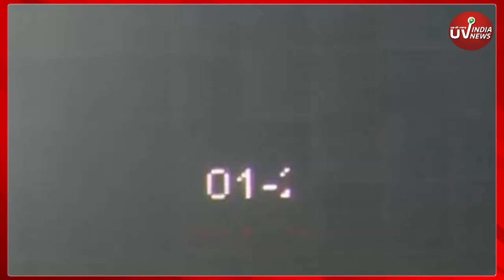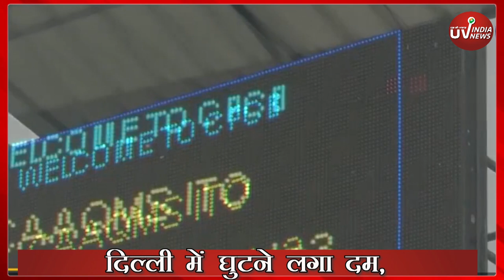Delhi-NCR Air Pollution: जहरीली हुई दिल्ली की हवा, सांस लेना हुआ मुश्किल | UVINDIA | *News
राजधानी दिल्ली में हवा लगातार खराब होती जा रही है. हालांकि, हवा में कुछ सुधार जरूर हुआ है, लेकिन दिल्ली में प्रदूषण अब भी 'बेहद खराब' स्थिति में बना हुआ है. एक्सपर्ट्स का मानना है कि धीमी हवा और पराली जलाने की घटनाएं बढ़ने से स्थिति बद से बदतर हो सकती. दिल्ली के कई इलाकों में आज 1 नवंबर को वायु गुणवत्ता सूचकांक एयर क्वॉलिटी इंडेक्स 400 के पार है तो वहीं, नरेला में खतरनाक स्थिति है. जहां, AQI 571 दर्ज किया गया है.